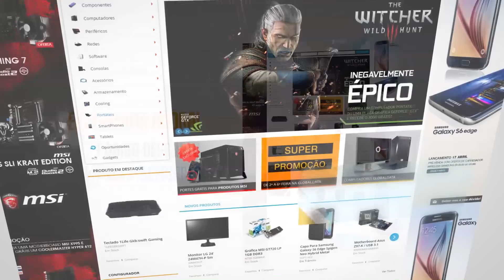EA SPORTS UFC 2 | #22 FIM | A LUTA QUE DECIDE UMA CARREIRA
BORA REBENTAR COM ESSE LIKE !!! E DEIXEM NOS COMENTÁRIOS O QUE FAZER DO FUTURO DE UFC ?

PARCERIAS